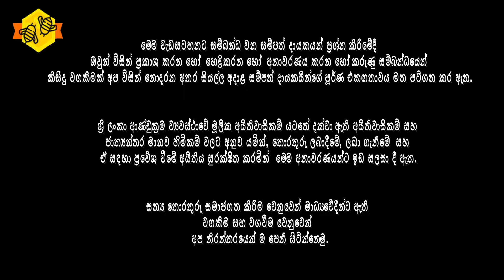🔴කමල් මාලිමාවෙන් පාර්ලිමේන්තුවට | සැලසුම මුල්වරට පැහැදිලි කරයි | Kamal Addaraarachchi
📌ප්‍රවීණ රංගධර කමල් අද්දරආරච්චි මහතා සමඟ වර්තමාන දේශපාලනය පිළිබද සිදුකළ විශේෂ සාකච්ඡාව..

Kalpa Gunarathna®

Meemassoo TV®